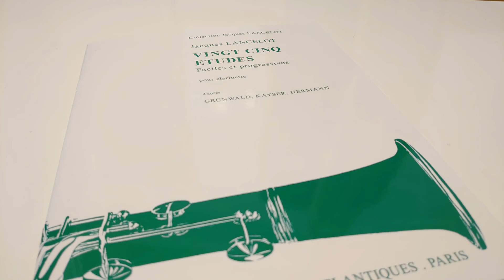J.Lancelot：25 Etudes No.24